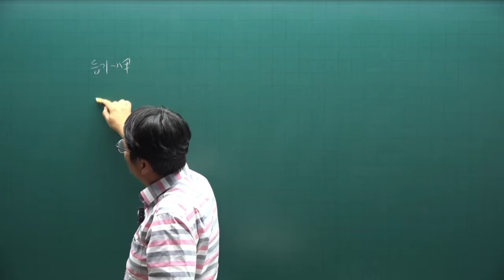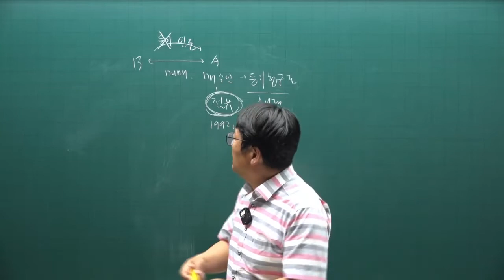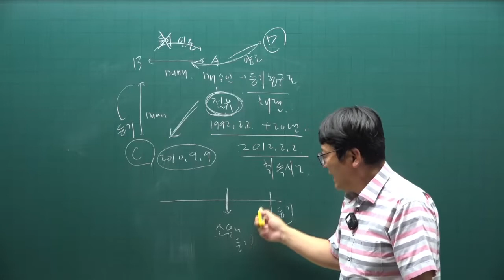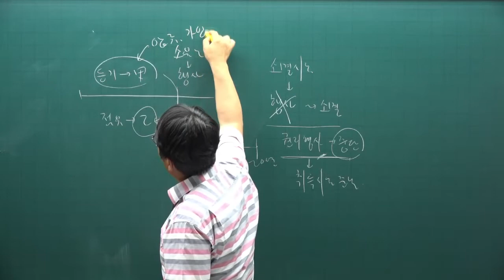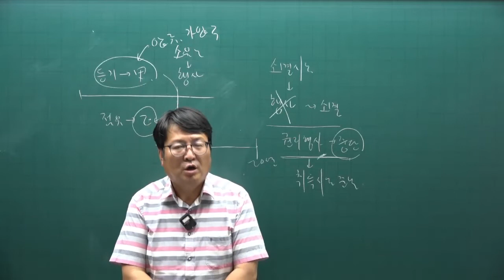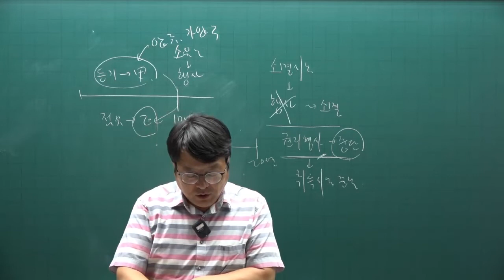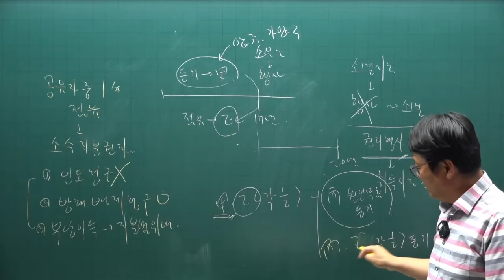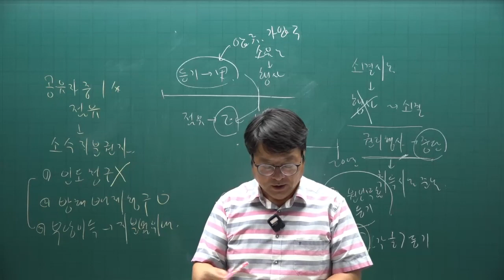[공전무] 2022년 공인중개사 민법 기출문제풀이 13강